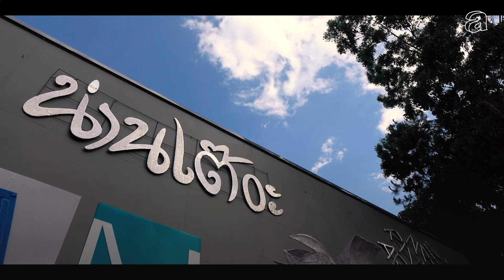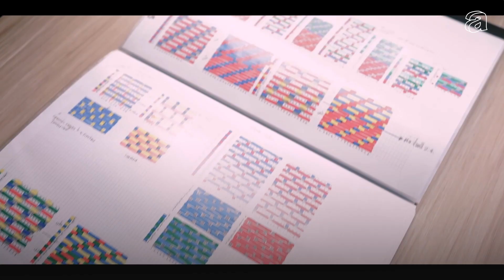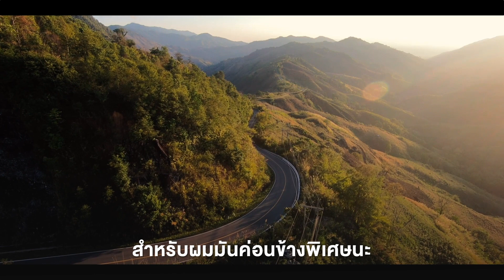NANN : เบื้องหลังการยกภูเขาจากน่านมาไว้บนเสื่อพับ PDM | โชว์เหนือ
เมื่อ PDM หยิบทิวเขาจากน่านมาไว้บนเสื่อลายกราฟิก

NANN คือเสื่อพับรุ่น NIK-NIK ลายล่าสุดจาก PDM ที่หยิบเอาทิวเขาจากจังหวัดน่านมาเก็บไว้บนเสื่อกราฟิกลายเก๋ ซึ่ง ‘ดิว–ดุลยพล ศรีจันทร์’ ดีไซเนอร์ผู้ก่อตั้งแบรนด์ PDM ได้ชวน ‘โน๊ต–ขนิษฐา นวลตรณี’ นักออกแบบลายผ้าแห่งสตูดิโอ Kaniit.Textile มารับหน้าที่ดีไซเนอร์ในโปรเจกต์นี้

นี่คือ 1 ใน 3 ไอเทมจากแบรนด์ร่วมสมัยในโปรเจกต์ ‘โชว์เหนือ’ ที่ a day จับมือกับการท่องเที่ยวแห่งประเทศไทย (ททท.) ชวนพวกเขาหยิบของดีจากภาคเหนือมาเล่าใหม่ในสไตล์ที่ตัวเองถนัด และหนึ่งในผลลัพธ์ก็คือเสื่อผืนนี้ที่โน๊ตตั้งใจเปลี่ยนข้อจำกัดหลายอย่างให้กลายเป็นข้อดี ทั้งลวดลายที่เล่นกับรอยพับบนเสื่อ หรือสีสันของทิวเขาที่สร้างสรรค์ขึ้นจากเส้นพลาสติกเพียง 4 เฉดสีเท่านั้น

พิเศษไปกว่านั้น หากใครมีแผนจะเดินทางไปแอ่วเหนือหลังหมดโควิด-19 สามารถแลกรับส่วนลดทันที 20% เมื่อจองที่พักกับ agoda ผ่านทาง ภายใน 30 กันยายน 2564 และมีกำหนดการเดินทางภายใน 31 มีนาคม 2565 (เฉพาะโรงแรมที่มีป้าย ‘promo eligible’ หรือ ‘ร่วมโปรโมชั่น’)

- ข้อเสนอเหล่านี้เป็นไปตามข้อกำหนดและเงื่อนไขของ a day
- สามารถแลกรับส่วนลดสินค้าได้เพียง 1 ชิ้น / 1 การจองเท่านั้น โดยแนบหลักฐานการจองที่พักผ่านการตอบกลับอีเมลแจ้งหมายเลขคำสั่งซื้อ  เพื่อรับส่วนลด 20% สำหรับใช้ในการสั่งซื้อสินค้า
- กรณีที่หลักฐานการจองไม่ตรงกับข้อกำหนดและเงื่อนไข จะไม่สามารถรับส่วนลดในการสั่งซื้อสินค้าได้
- สินค้าจะถูกจัดส่งตั้งแต่วันที่ 10 สิงหาคม 2564 เป็นต้นไป